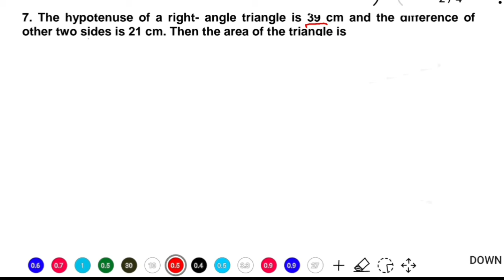Mensuration Math tricks in odia-Right angle triangle in odia- otet, ctet, ssc, cgl- Part 2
Video Title:- Mensuration Math tricks in odia-Right angle triangle in odia- otet, ctet, ssc, cgl- Part 2

Hello students.. you will real all type question and answer for otet, ctet, ssc, railway, banking, cgl, any other entrance.

Time and Work math full Series:-

Profit and loss full Series:-

Percentage full Series